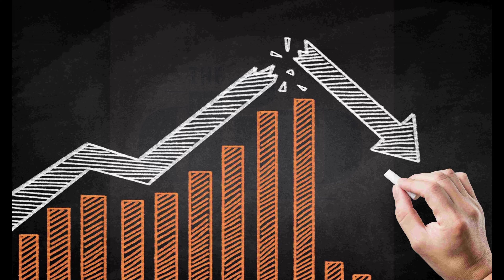The Dip #17 Hawk Tuah.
Lets Dip in to his world, so you know what to look for in yours. A disclaimer, none of the financial topics covered in this video are to be taken as fact, I'm just a dude with a cat.